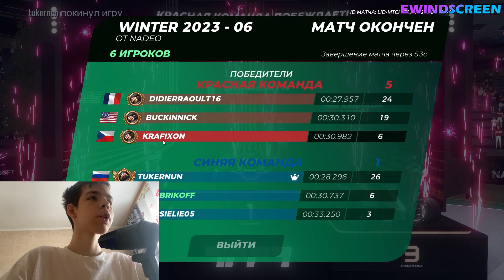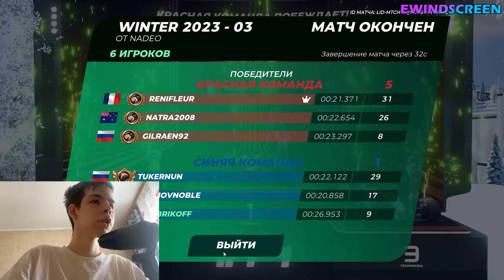Trying to beat all opponents in Ranked Mode! Trackmania is the hardest game ever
Welcome to the "Ewindscreen" channel! In this video, I will play a game with an unusual genre for me. This game is called "Trackmania". The essence of this game is very simple, you need to come first in your racing car. And show the best time on the track. I tried to show the best results of the time. I came up with different strategies and ways to win the race. What came of it, you will find out in this video!